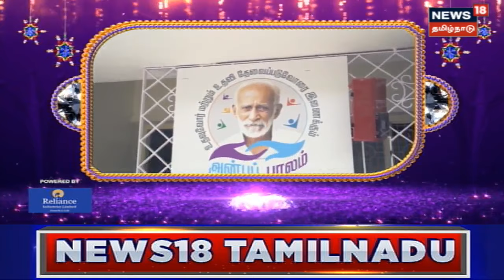Magudam Awards 2022 | வாழ்நாள் சாதனை விருது பெற்ற பாலம் கல்யாணசுந்தரம் | Tamil News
வாழ்நாள் சாதனை விருது பெற்ற பாலம் கல்யாணசுந்தரம். செய்திகளை  துல்லியமாகவும் துரிதமாகவும் வழங்கும் தமிழகத்தின் முதன்மை செய்தி தொலைக்காட்சி உங்கள் நியூஸ் 18 தமிழ்நாடு.

Magudam Awards 2022 | மகுடம் விருதுகள் 2022 | News18 Tamil Nadu | தமிழ்நாட்டின் திறமையாளர்களை அடையாளம் கண்டு அவர்களை மகுடம் சூட்டி கவுரவிக்கும் நியூஸ்18 தமிழ்நாடு தொலைக்காட்சியின் மகுடம் விருதுகள் 2022. MagudamAwards2022 | மகுடம்விருதுகள்2022 | News18 Tamil Nadu Magudam Awards 2022 | News18 Awards show